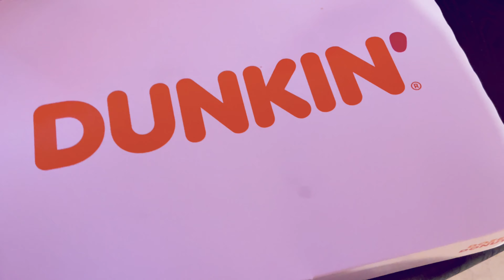Dunkin Donuts - American Sweet Favorites! | Simply Ena | Life in the US 🇺🇸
Loves Dunkin Donuts.